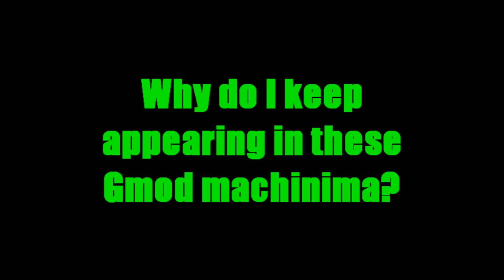Rabbids on the Wild Side - Round 3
Part 3 is here! Heavy made it to Engi's shop, but the Rabbids are attacking someone else.

Gmod tennis with thecrispt3r4t0r, Lizzaroro, and me.